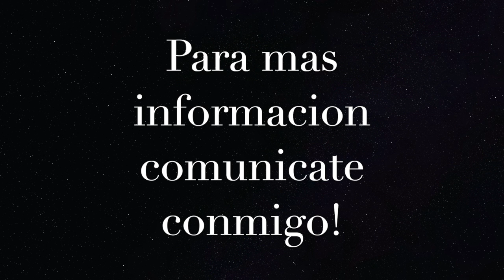Mi Perfecto Desayuno, lleno de nutricion, bajo en calorias, delicioso.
Mi perfecto desayuno es tan facil de preparar y lo mas importante es que esta lleno de nutricion, mi batido que me tomo todas las mañanas contiene mas de 70 minerales, 25 vitaminas, antioxidantes y enzimas digestivas las cuales ayudan con la asimilacion de los nutrientes.  Aparte me tomo unas vitaminas las cuales protegen mis telomeros, me ayudan a mantener me mas joven y saludable.

Si estas interesado/a en aprender mas acerca de mi perfecto combo para el desayuno puedes mandarme un correo electronico:

Si ya estas listo/a para comprar el combo perfecto aqui lo puedes ordenar: